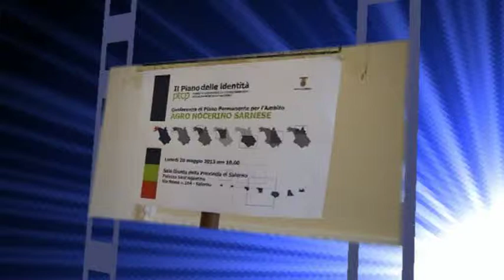Con il Piano delle Indentità si profilano nuovi orizzonti per l'Agro Nocerino-Sarnese